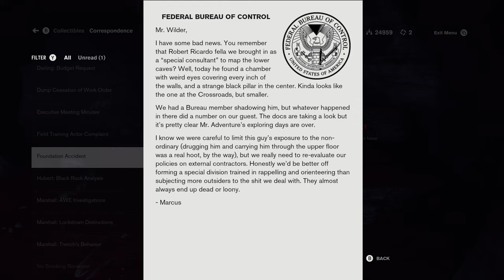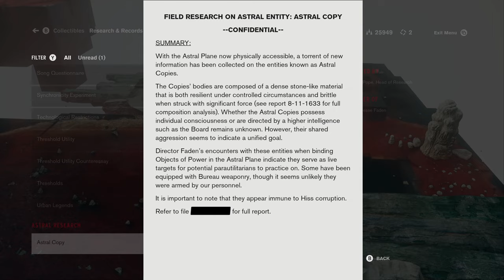CONTROL Part 37 // Foundation // Foundation DLC Part 1 Let's Play Blind 4k 60fps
In CONTROL Part 37 Jesse returns to Ahti's favourite vacation spot where something has gone terribly wrong!

ControlGame ControlLetsPlay ControlBlind ControlPlaythrough ControlGameplayIn CONTROL Part 10 we introduce our friend to Emily and reveal more about our past!